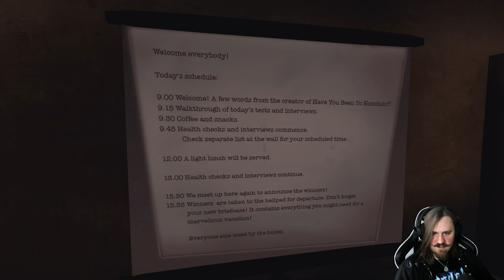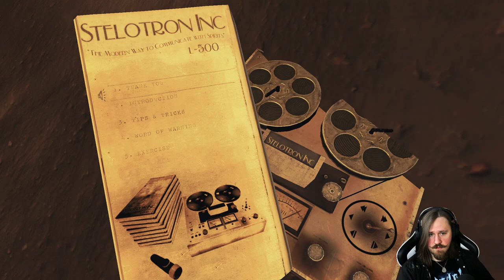Auf der JAGD nach GEISTERN! - Sylvio | Part 1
In Sylvio betreten wir einen geschlossenen Park, in dem vor einiger Zeit ein schreckliches Unglück geschehen ist. Was genau dies war und welches Mysterium den Park heute noch umgibt, gilt es herauszufinden! Verstorbene Seelen lauern an jeder Ecke und nicht alle sind freundlich, doch jede hat eine Botschaft für uns. Nur was wollen sie uns mitteilen?